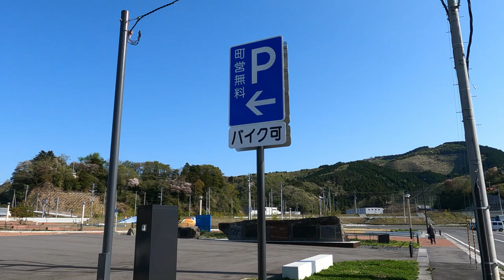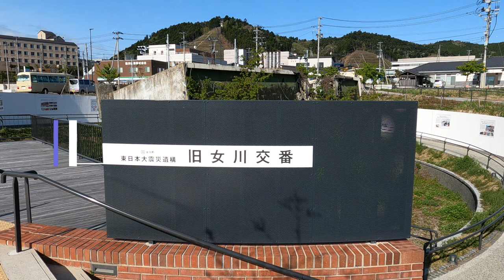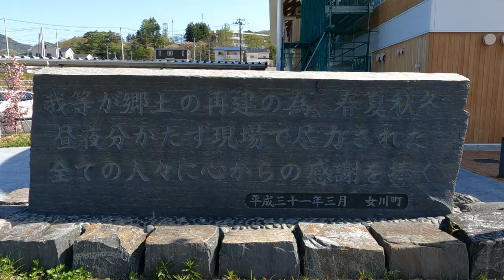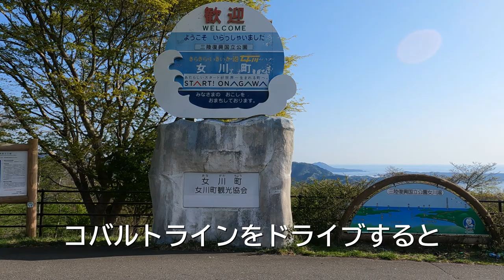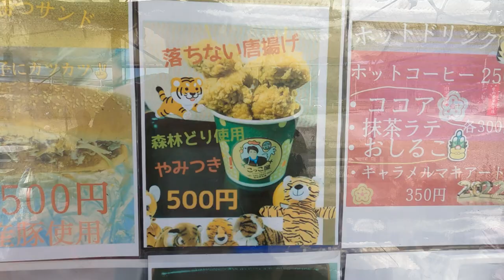【宮城】絶対に訪れたい女川町観光スポット７選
今回は宮城県にある女川町の観光スポット７選の紹介になります。女川町の魅力をお伝えできれば嬉しいですね。
女川町観光協会公式情報サイト「おながわたび」

【チャプター】
00:00 Intro
00:37 女川町海岸広場
02:07 旧女川交番
02:54 道の駅おながわ
04:27 女川駅
05:19 大六天駐車場
06:11 釣石神社
07:32 神割崎